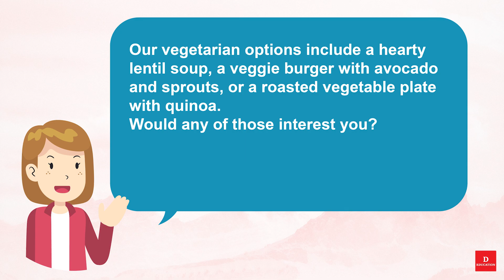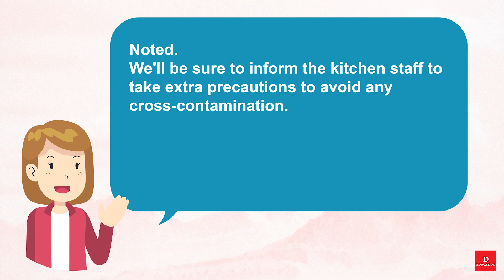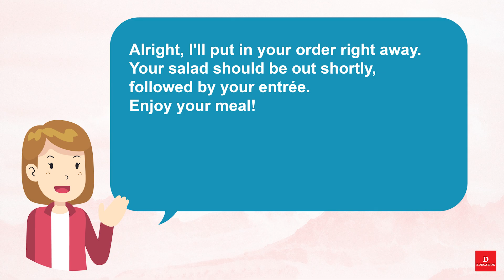Short English Conversation 025 Ordering Food at a Restaurant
Ordering Food at a Restaurant